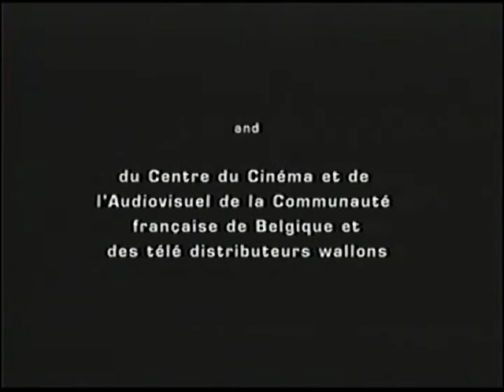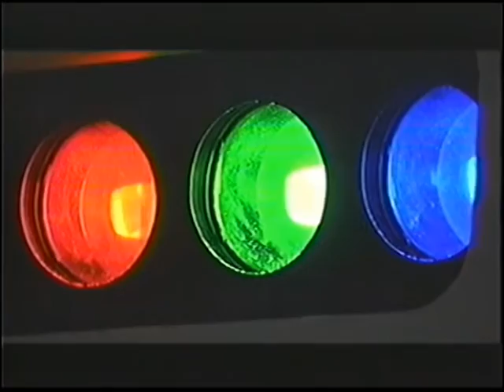"The Tube" Robert Kubey (Belgian, English, French, Swiss) Long: A film by Peter Entel